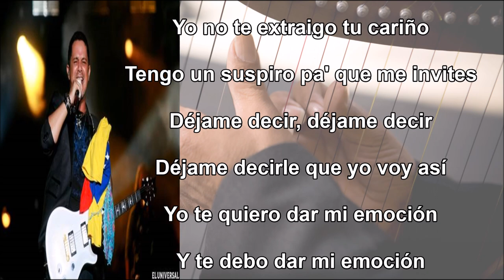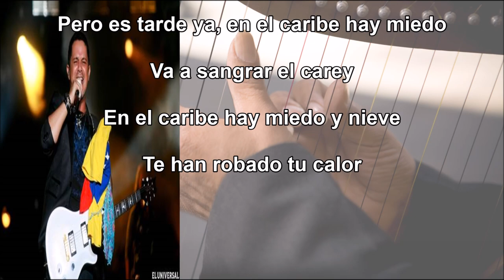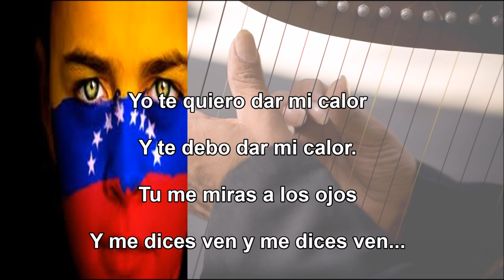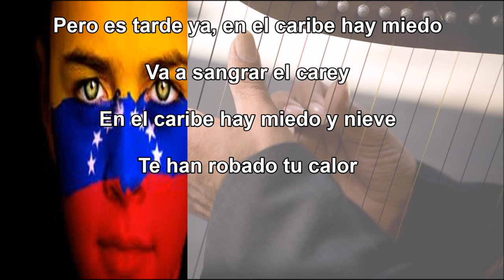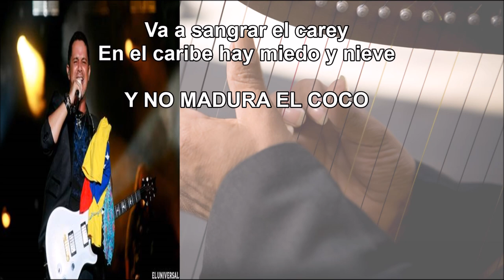NO MADURA EL COCO (letra) - Alejandro Sanz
Letra de NO MADURA EL COCO, Disco Sirope - Alejandro Sanz DEDICADA A VENEZUELA.